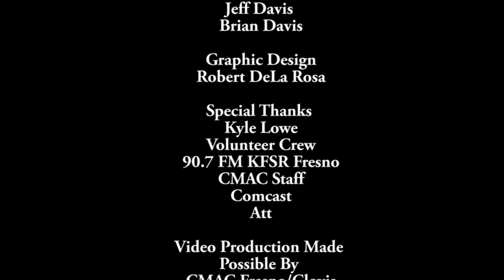TCVL 61 Shacola and Marc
On this edition of The Central Valley Ledger, host Sevag Tateosian talks to Shacola Thompson and Marc Cayce about the film Detention Day.